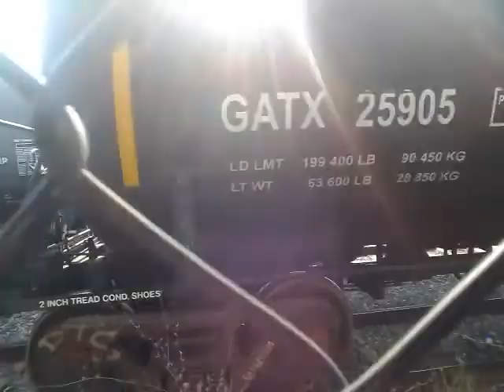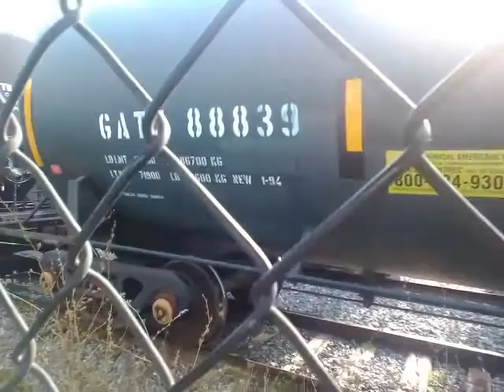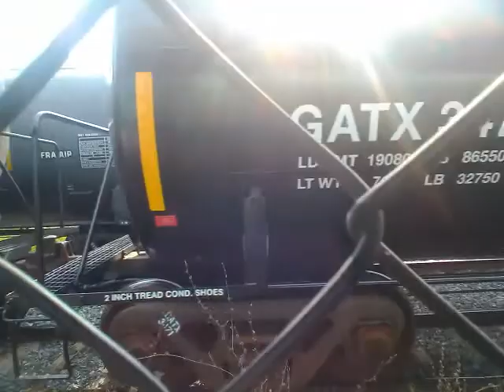LTEX GP38 2077 is switching some lot of Tank Cars In Clarkson Yard